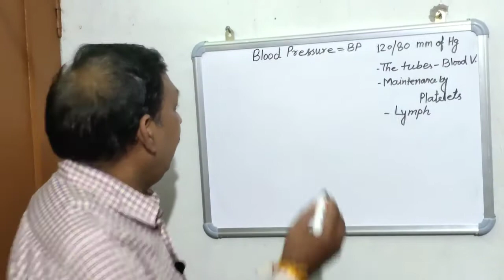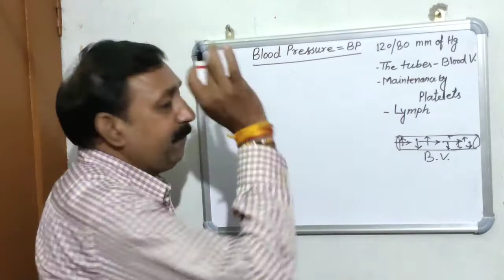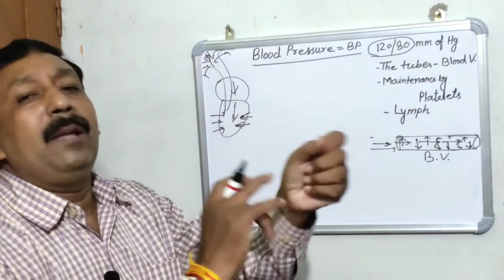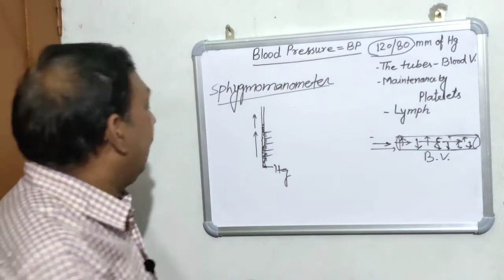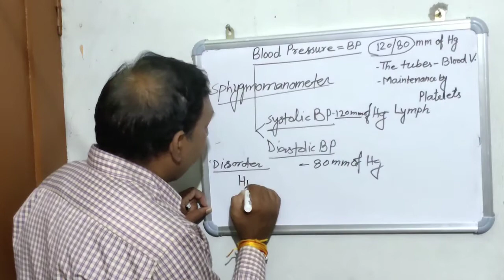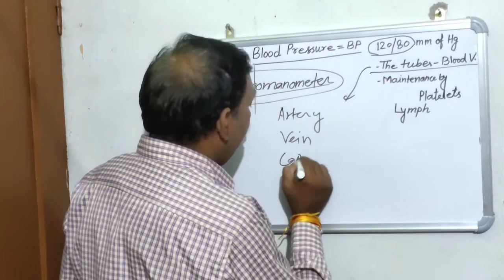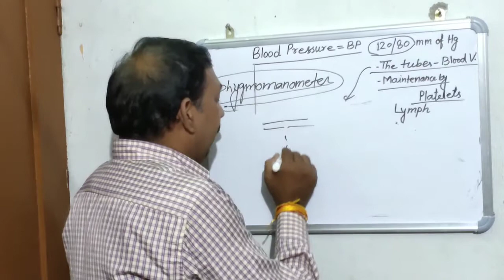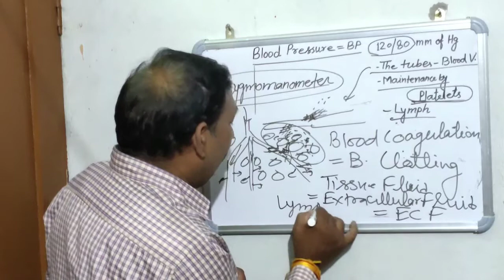Blood Pressure/Blood Vessel and Lymph